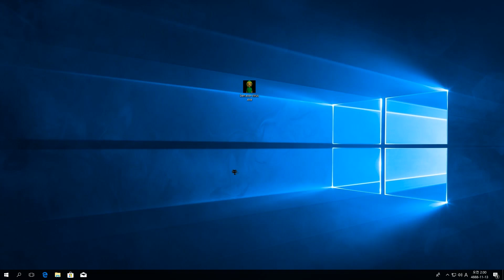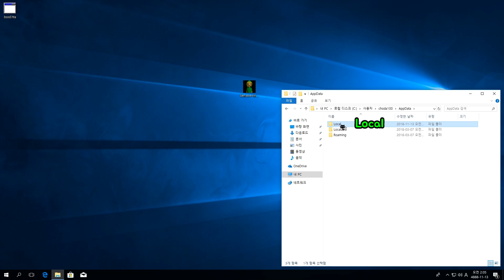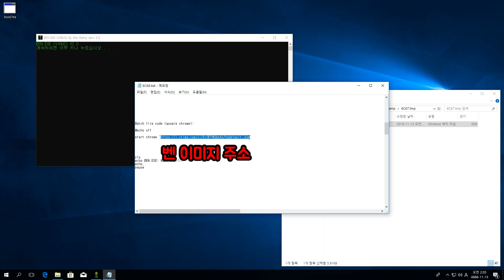BEN.EXE Fake Virus 게임 [초다]